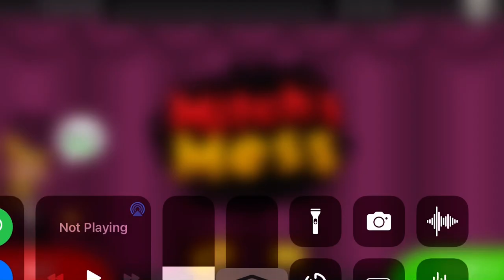Papa’s hot Doggeria to go day 33